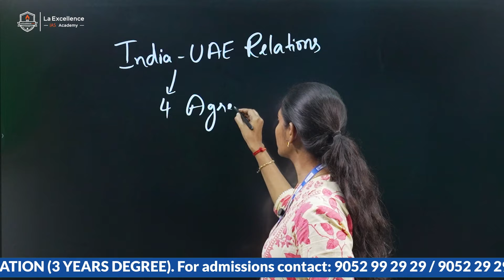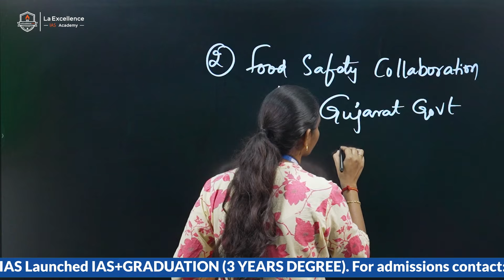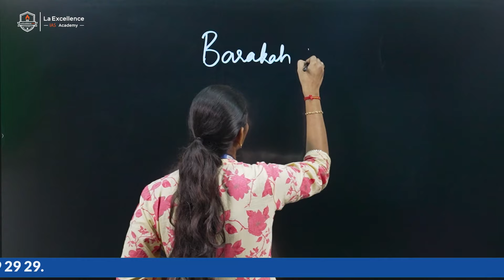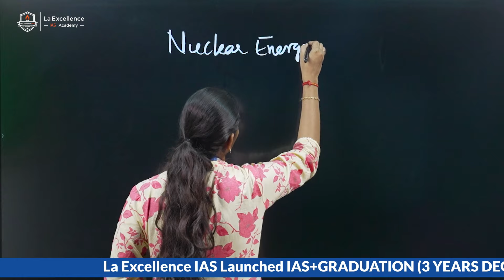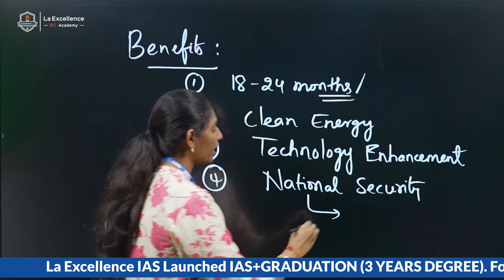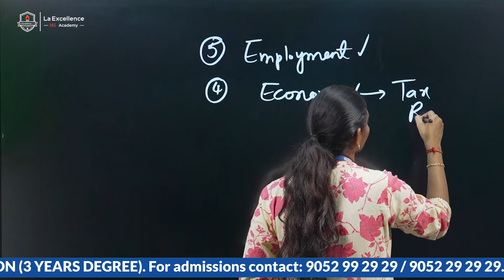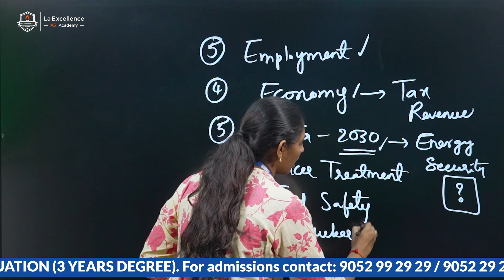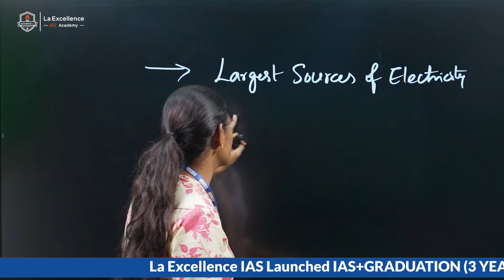Barakah Nuclear Power Plant ఎందుకు వార్తల్లో నిలిచింది? | 8pm Video by Sunanda Reddy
Address:
La Excellence IAS
Address:

Telugu:
Telugu Officers